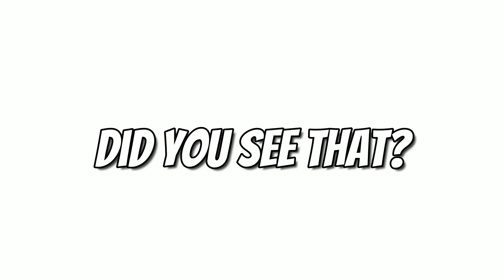He got INSTANT KARMA LOL (Roblox BedWars)